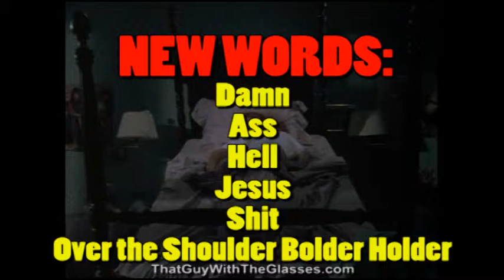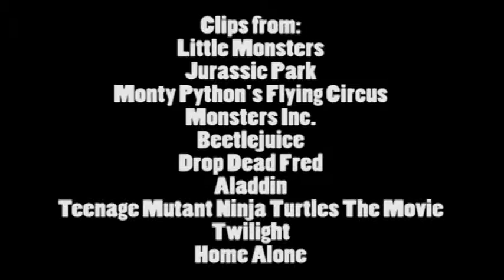nostalgia critic Little Monsters part 2